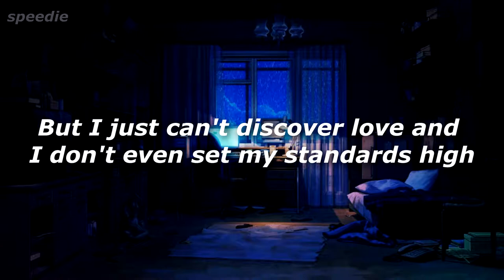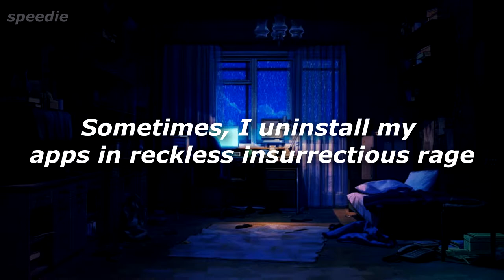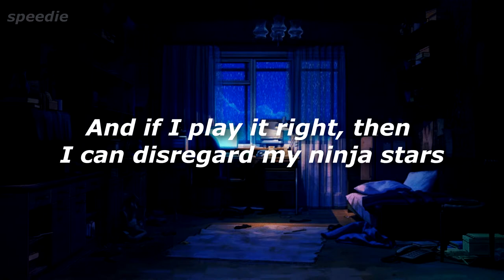Tinder Samurai - Samsa (Lyrics)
The song is Tinder Samurai by Samsa

Song recommendations? Post them in the comments.

[Intro]
Yo'

[Verse]
I like to think I’m well-equipped as any other average guy
But I just can’t discover love and I don’t even set my standards high
On top of that, I’m camera shy, maybe I should opt out of the dating pool
And be an undercover Tinder samurai
'Cause I would rather type online, than whisper in a dingy bar
And swiping left and right could be my new bushido ninja star
I’m well-versed in virtual lovemaking ninjutsu
On every profile pic I post, I’m posing with my shih tzu
Or flexing with my shirt off, 'cause I heard that gets you hits too
Especially OkCupid, I’m like Eros or the cherubs be
I pierce hearts of women with my cursor and my arrow keys
And disregard my Roman roots, and choose a font that’s serif-free
Trust me, I’m a Tinder bio brainiac
The way I kindle fire with matches, I’m a pyromaniac
On ChristianMingle, I’m a casanova
If y’all don’t think so, y’all can ask Jehovah
Check your inbox, he might send an answer over
I wish I had the muscles of a granite sculpture
I would log on Ashley Madison and bang adulterers
I’m so lonely, I’ve considered farmers-only
Just for someone’s arms to hold me
Also, I’m really big on agriculture
But if I had that body of a grecian god
I would trawl on pof.com and use it as a fishing rod
And hope I don’t get catfished, The fact is, if I did
I’d probably play along, 'cause God knows I could use the practice
And if I’m aching for my roots, I’d visit shaadi.com
Message Islamic Wahhabi hijabi hotties, “Salaam”
And Sunni, Shia, those are both denominations I respect
'Cause I just care for our connection, I don’t care about the sects
Sometimes, I uninstall my apps in reckless insurrectious rage
Then regret it, while I check the Craigslist missed connections page
Then I think that I should get out more, and disregard my mobile cell
Get to know the local teller at my Barnes & Noble well
And check out what she’s reading, while she’s charging up my total sale
And ask her if she likes the novel, and once she answers
Ask her if wants to grab some coffee or some ice cream waffles
She’d probably say, "That’s awesome", I’d ask her when she’s off of work
She might answer “midnight”, I’d tell her, "That sounds awful! What a bummer!"
And from somewhere, I might muster up the nerve to get her number
And I would ask her what her digits are
And if I play it right, then I can disregard my ninja stars
Say sayonara to katanas and my other weapons too
And try committing, by committing online dating seppuku